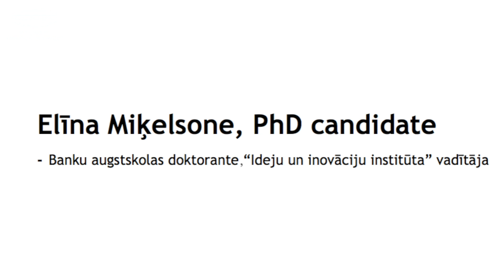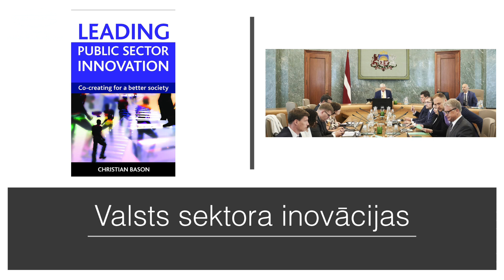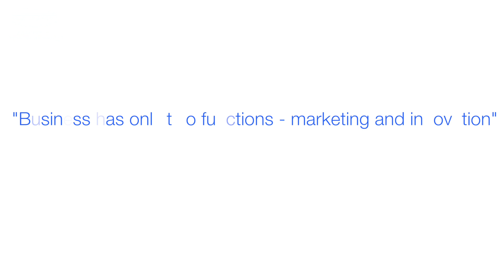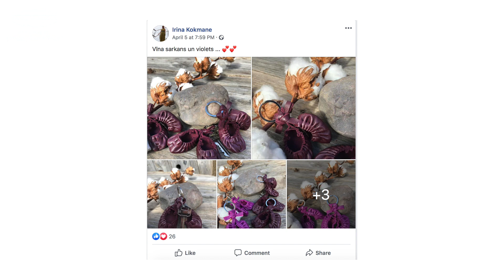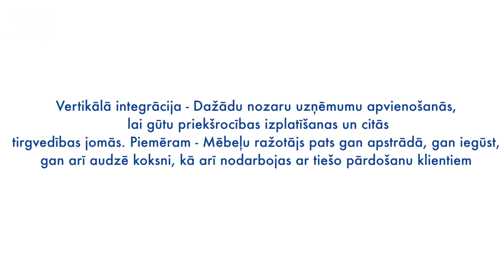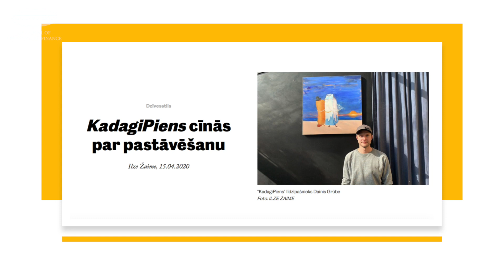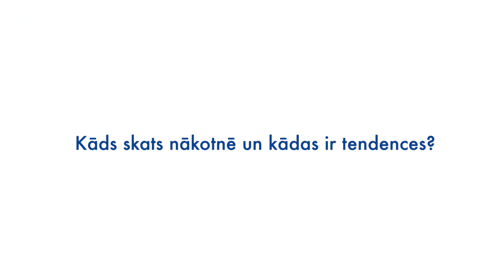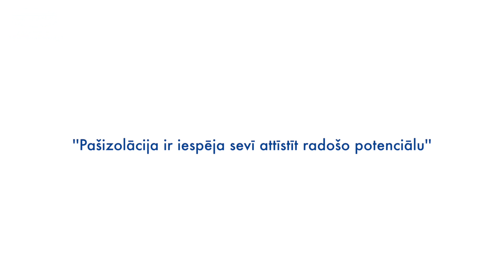BA Ekspertu diskusija par aktuālo #2 "Kā COVID-19 veicina inovācijas uzņēmumos?"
Piedāvājam Jums apskatīties Banku augstskolas rīkoto ekspertu diskusiju par #1 tēmu “Kā COVID-19 veicina inovācijas uzņēmumos”. Vairāk informācijas

Sarunā piedalās:

Tatjana Volkova, PhD – Banku augstskolas profesore

Elīna Miķelsone, PhD candidate - Banku augstskolas doktorante, “Ideju un inovāciju institūta” vadītāja

Eduards Aksjoņenko, MBA - Banku augstskolas Mārketinga un prouduktu attīstības daļas vadītājs, lektors.